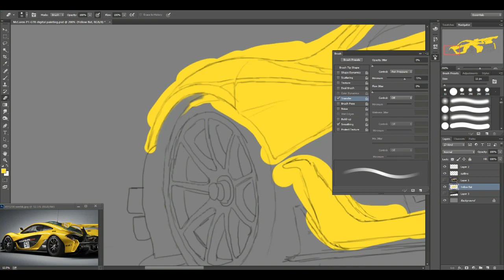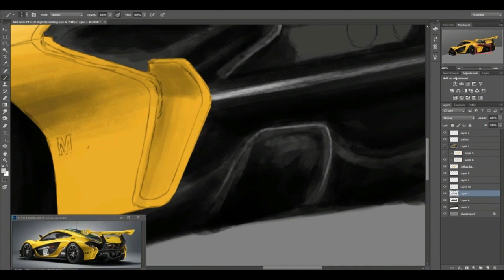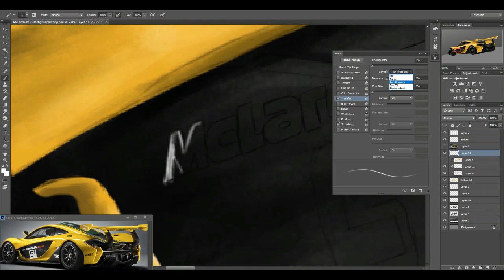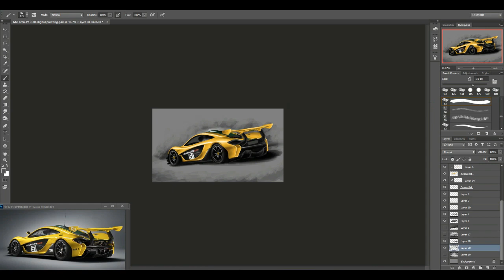How to Draw - Mclaren P1 GTR - Speed Drawing - Digital Painting - Timelapse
Hope you will enjoy this video Friends!  😊😊

It took me around 2 hrs and 40 minutes to make this Digital Painting in Adobe Photoshop.
I like to leave the brush strokes because it gives a nice effect and texture as well, since cars has smooth surface and texture so i did the smooth blending and not give it much brush strokes.

What would you like to see in next video..  Lamborghini..? Ferrari!!